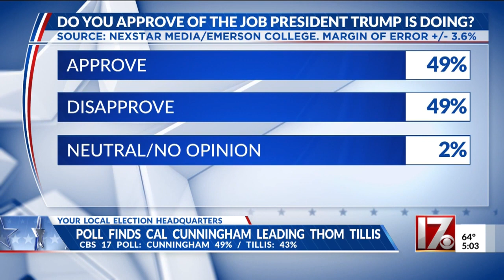Poll finds Cal Cunningham leading Thom Tillis